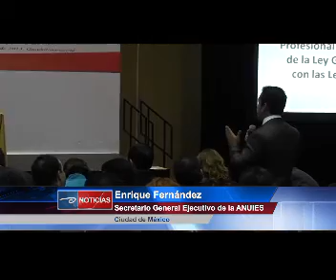Cd de México.- ANUIES y SNTE signan convenio. Será para profesionalizar a maestros.